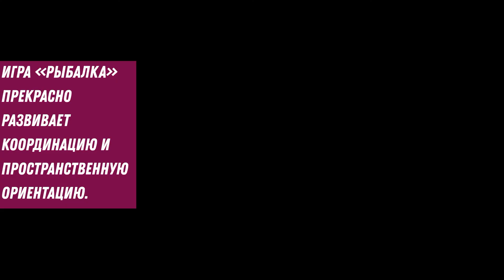Рыбалка Детская деревянная игрушка форма лягушки Fishing Game JHTOY 521 Frog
Развивающая игра в деревянном корпусе-лягушке, в которой прячутся маленькие рыбки. Достать их можно только с помощью деревянной удочки. Игра «Рыбалка» прекрасно развивает координацию и пространственную ориентацию.